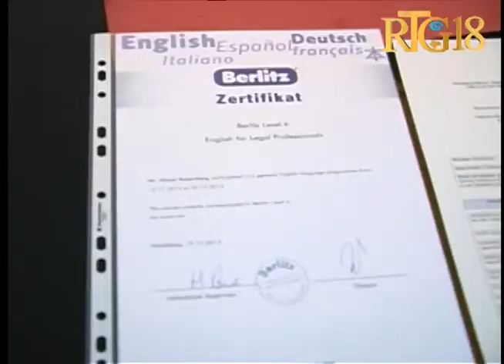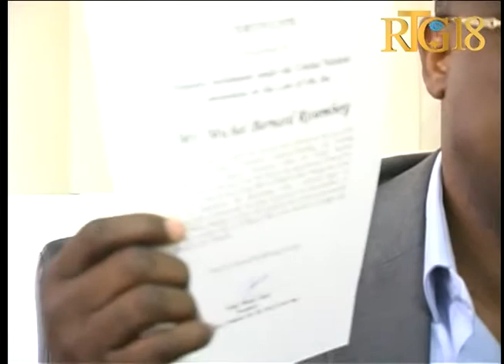Direktè jeneral SEMANH prezante bay gran piblik la yon spesyalis nan dwa entènasyonal maritim ki se